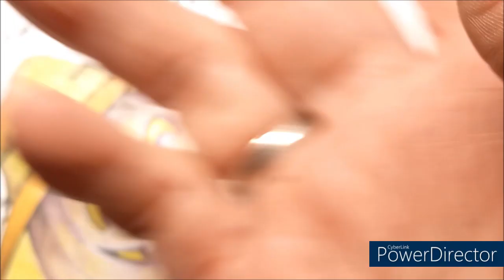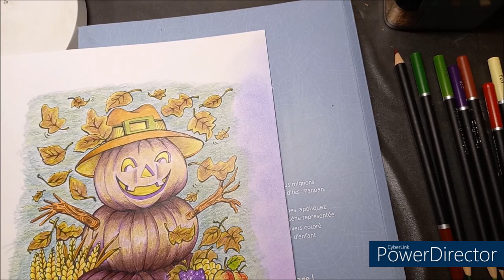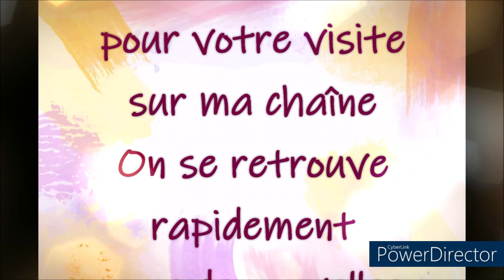COLORIAGE DEFI 12 NE PAS METTRE DE COULEUR ORANGE